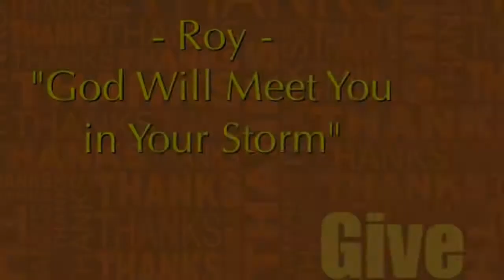Mountaintop Testimony - Roy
Roy shares a testimony about his mother and their trust in God.
Live events recorded at Mountaintop Church in Mount Olive ,NJ